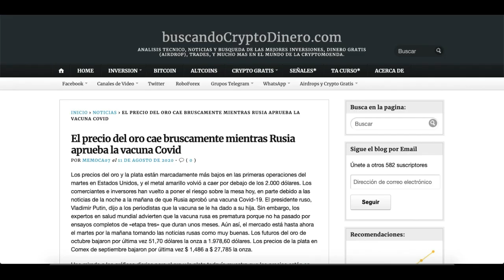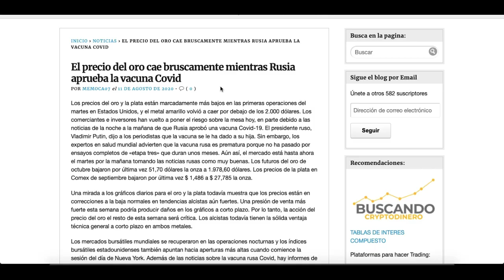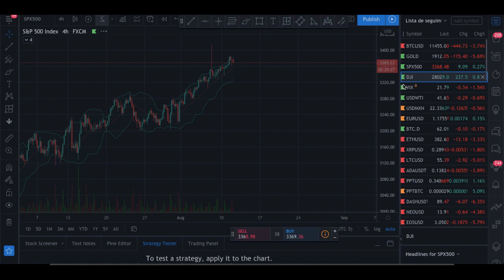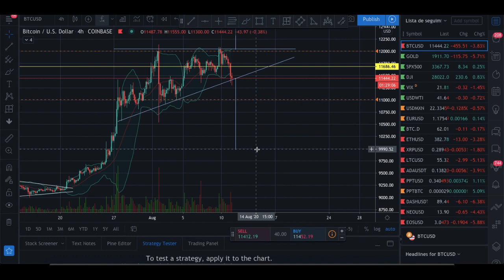CUIDADO... Bitcoin BAJANDO (+Oro y Plata) por noticia de Russia Putin y vacuna de Covid !!!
***INVERSIONES ACTUALES***

***AIRDROPS***

Si quieres donar Crypto al canal:

BTC: 13XfMEwPBM5GGM7Wd8aMPao6g2zFRWMmME
LTC: LcsdkhHLQmPHA6hyojQT5R7FEQ8pUnyd79
ETH: 0x6E56B61C2B7d065b039570aBF859AF190930f10a
ETC: 0xA25B8fD301D0ECaD0d749f719cb9De408A8e0d9b
XRP: rfKKeRCRGfaxweuXsgnzZU6GVBVuWzQsfe
TRX: THNp1USHitDwYaNUAD3ZGf2YRQtDMFEVit
DASH: XrxdsPrUJkeWgf45x71zjChLG7W5ASy4UA
BAT: 0x6E56B61C2B7d065b039570aBF859AF190930f10a
XLM: GCXCETFEQP5SFUKAICEIVRG64BLYWSJ53VETU3AWZ5VEP4LE2O4CQAEQ